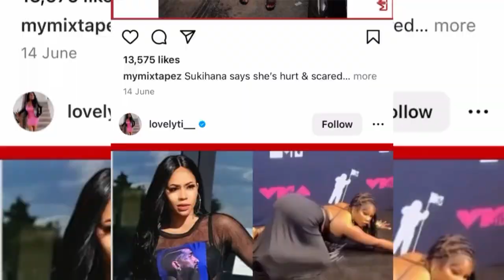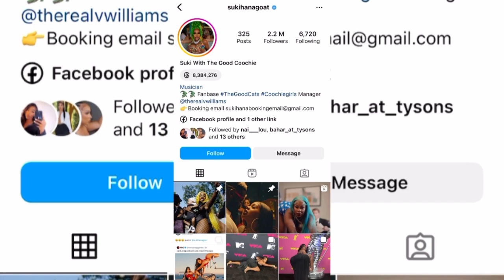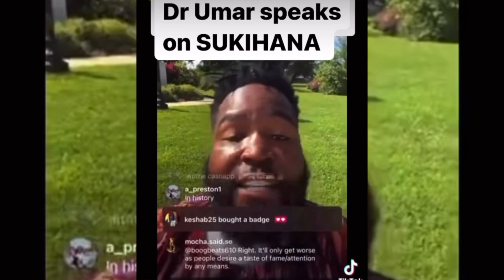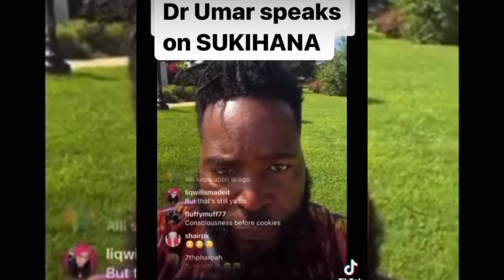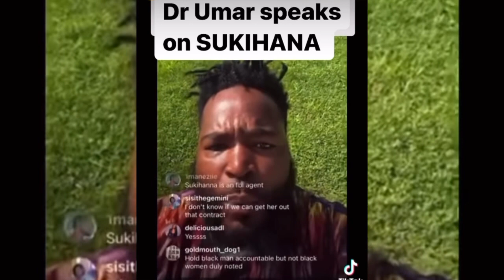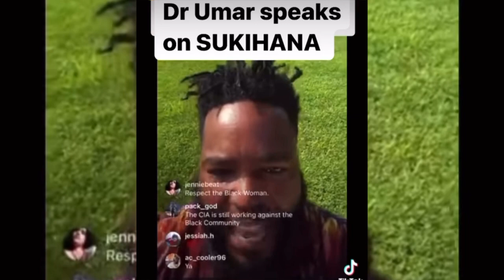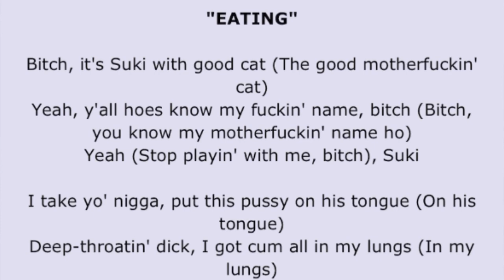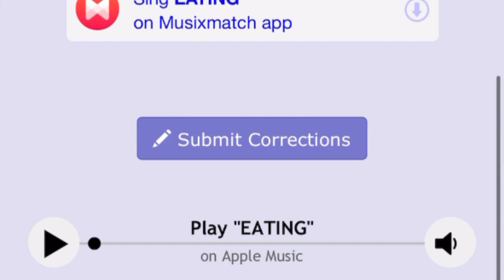Reacts to Outrage Twerking on the Red Carpet at VMA’s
⁠ Showed the VMA’s and the world exactly who she is and what she brings to the table or should I say red carpet.

Are artists like ​⁠ a bad influence on young black women and a negative impression of black women in America?

​⁠ provides his brand of commentary and reaction to this. But what do you think?